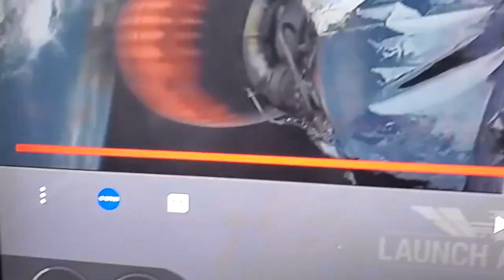The NASA SpaceX Crew Dragon Launch